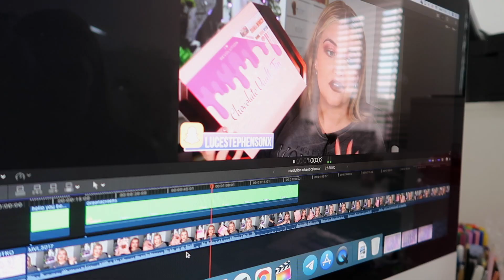Christmas Advent Calendars & Gift Sets | Week In My Life: Tues & Wed | Life With Luce Vlog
FAQ:
What did you study at University?
Psychology! I did a degree in Psychology, then a Masters Course in Health Psychology and Clinical Skills, and have recently qualified as a Psychological Wellbeing Practitioner!